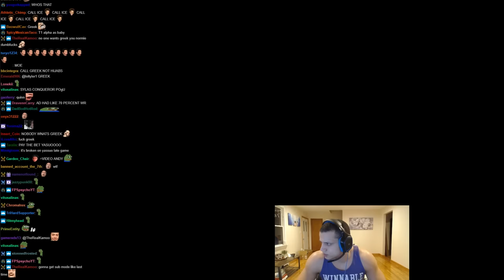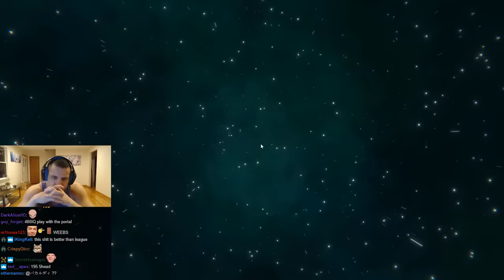Tyler1 Plays Pummel Party w/ Trick2g, Yassuo & Voyboy AGAIN!